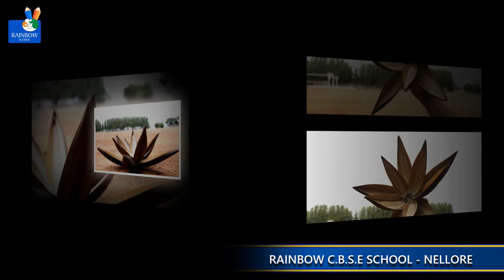L E A F W E A V I N G A R T